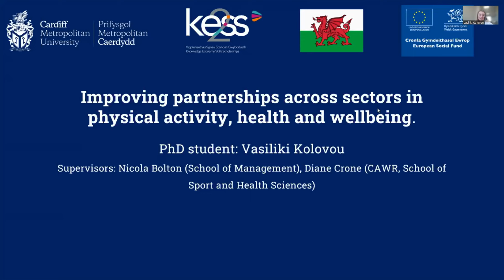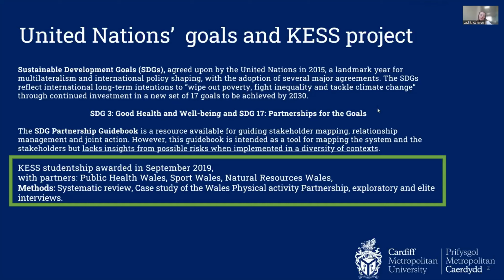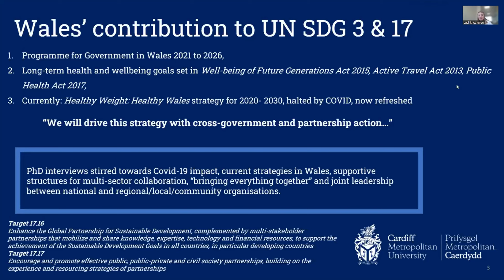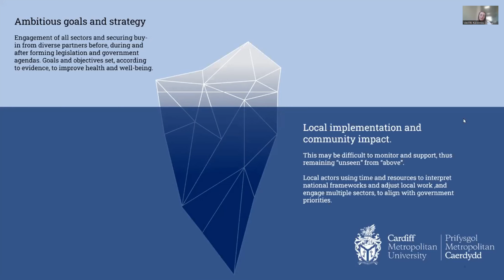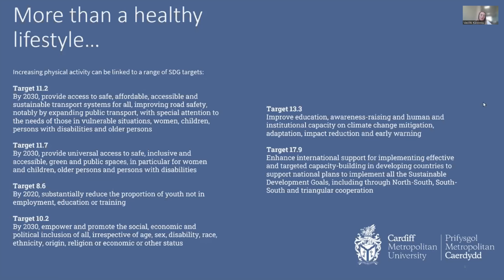Vasiliki Kolovou : KESS 2 : UN SDG 11 "Sustainable Cities And Communities"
Vasiliki Kolovou yn cymhwyso Nod 11 Datblygu Cynaliadwy'r Cenhedloedd Unedig,  Dinasoedd A Chymunedau Cynaliadwy, i'w hymchwil KESS 2.

Vasiliki Kolovou applying UN Sustainable Development Goal 11, Sustainable Cities And Communities to her KESS 2 research.